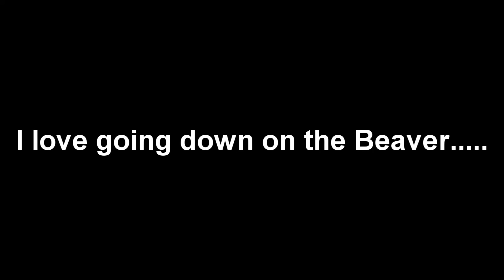The Tunnel Run at Beaver Creek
Dave the Sailor skiing a very steady snowplow as I dance for the camera.